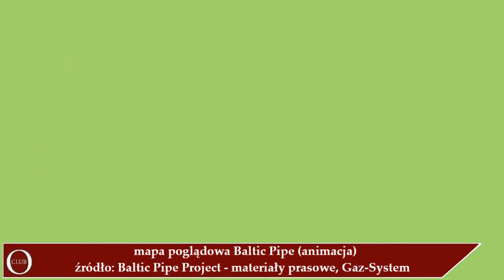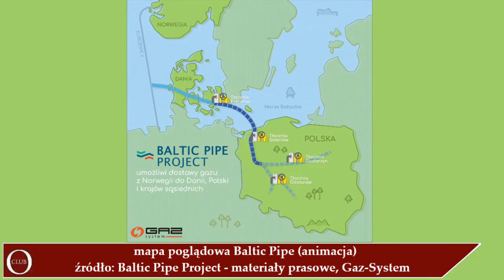Wywiad z Wojciechem Jakóbikiem o Baltic Pipe i Nord Stream 2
Gościem OtokoClub był Wojciech Jakóbik, redaktor naczelny portalu BiznesAlert.pl.

Jakich inwestycji musi dokonać Polska, aby w jak największym stopniu wykorzystać powstający system gazociągów Baltic Pipe oraz krajowe źródła gazu? Czy opóźnienia w budowie i amerykańskie sankcje dla Nord Stream 2 to dla nas dobra wiadomość? Jak wygląda perspektywa dla biometanu i biowodoru w Polsce?

Zapraszamy do rejestrowania się i komentowania artykułów i wywiadów w portalu OtokoClub

Wpieraj finansowo funkcjonowanie portalu. Wpłat można dokonywać na rachunek bankowy: 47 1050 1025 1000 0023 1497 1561, beneficjent Wydawca OtokoClub, z opisem przelewu: „darowizna dla OtokoClub”. Dziękujemy.